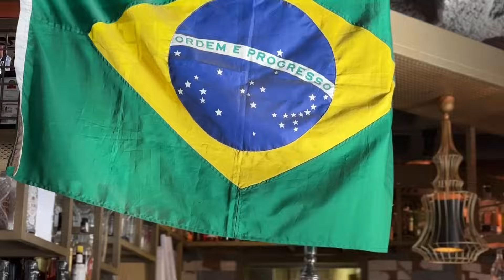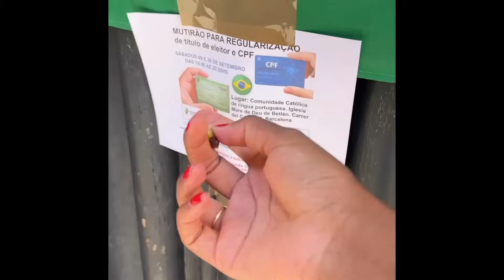Um Reencontro Especial 🥹 Pelas Ruas de Barcelona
Um Reencontro Especial 🥹